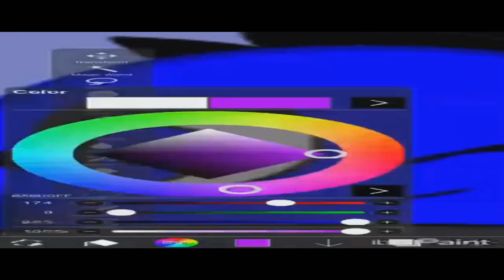(REQUESTED) THE EPICNESS OF I MADE THE OBLECT GIRLS BLUEBERRY INFLATATION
Requested by @Paulie127